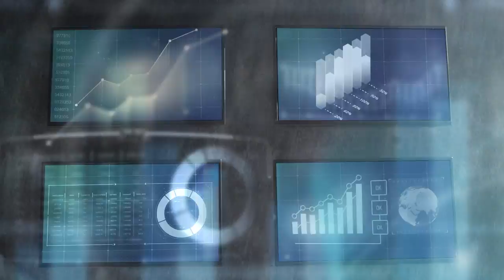World's First Islamic Bank - Bartari Se Behtari Tak